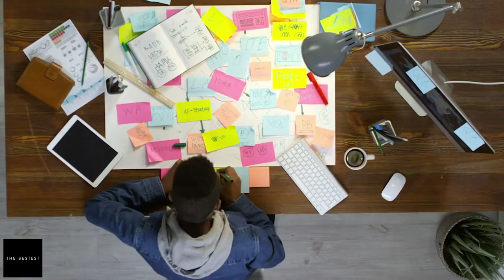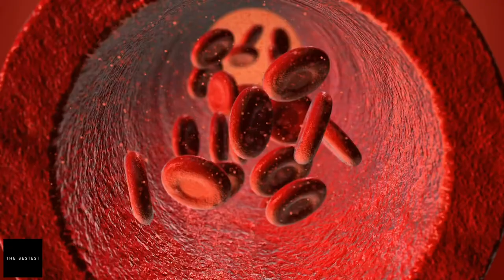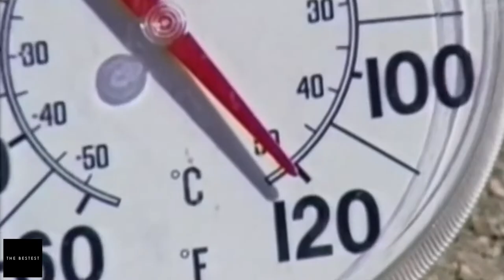Mutants Exist! Top Extraordinary Human Abilities | The Bestest Channel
Most of us have seen the whole X-Men franchise blow up to become one of the most highly-acclaimed superhero films. Even if not everyone agrees so, most of us grew up with Professor X and the different mutants he harbors in his mansion. But what if we tell you, there might be mutants who walk among us?